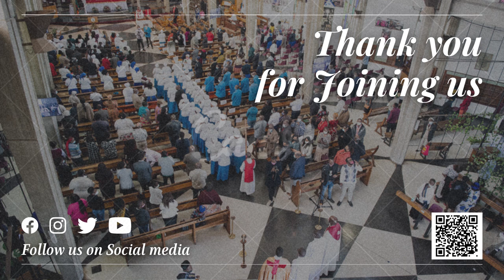Mothers Union Sunday | 23rd July 2023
On this Mothers Union Sunday, we listen to a sermon by The Most Rev'd Dr Albert Chama.

You can join us every Sunday at 09:00am CAT for our Sunday Service Live Stream and in-person services; we can’t wait to see you!

❓Got questions about life? Try Alpha

We are a vibrant Anglican church in the heart of Lusaka, Zambia. As one of the cornerstones of the Christian faith in Zambia, the Cathedral is passionate about seeing lives changed in the name of Jesus Christ and having a real presence in the communities we serve. Our vision is to play our part in the great commission of our lord and Saviour Jesus Christ, preaching the gospel and making disciples in our community, society and nation.